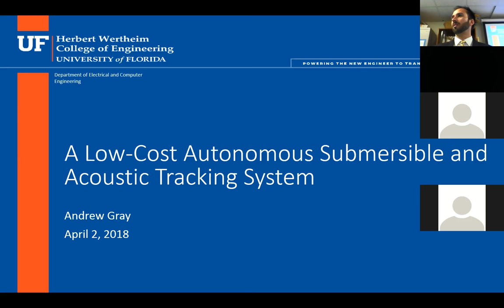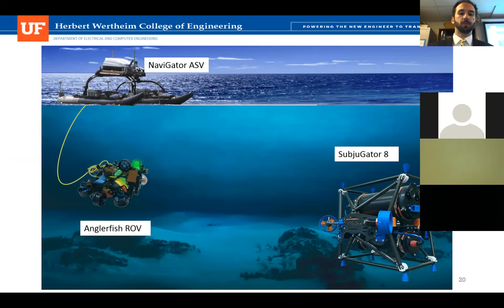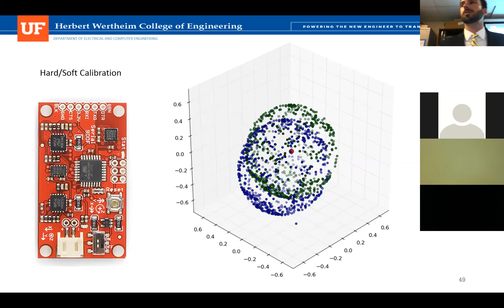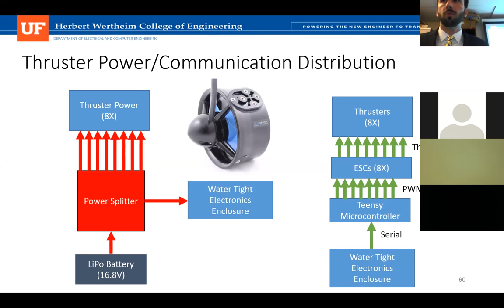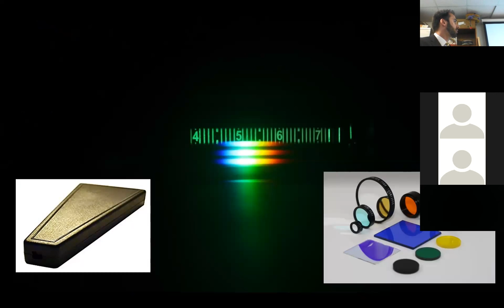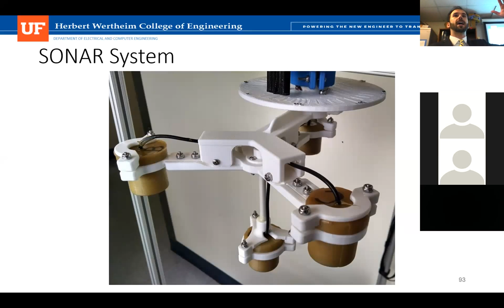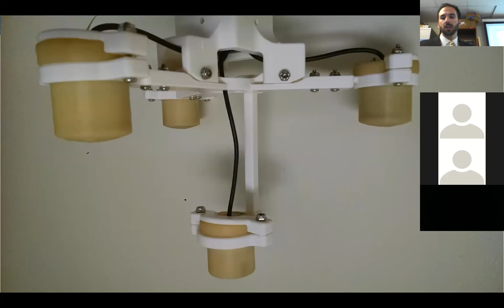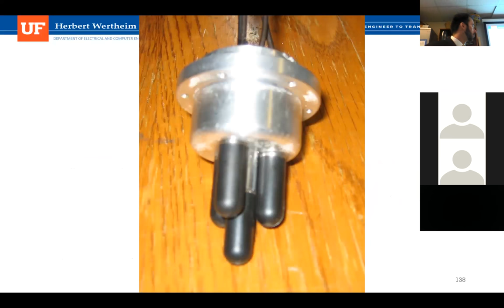Andrew Gray Dissertation Defense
A Low-Cost Autonomous Submersible and Acoustic Tracking system